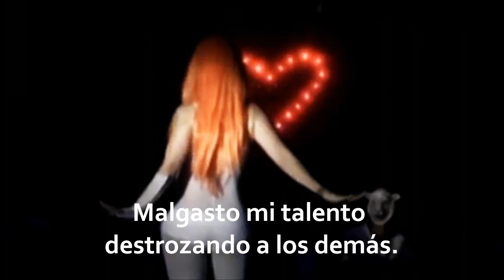Fangoria - Criticar por Criticar [Karaoke/Instrumental] HD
Recomposición instrumental mejorada con respecto a mi anterior versión.

Fangoria - El Extraño Viaje - Criticar x Criticar (Instrumental)